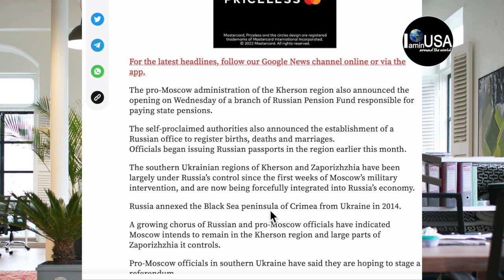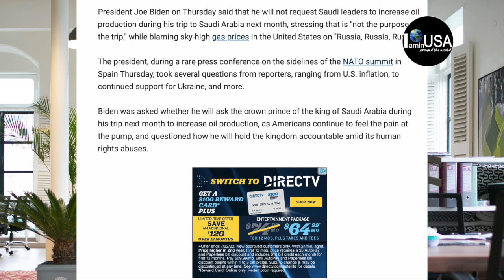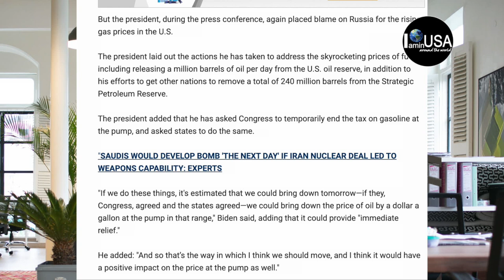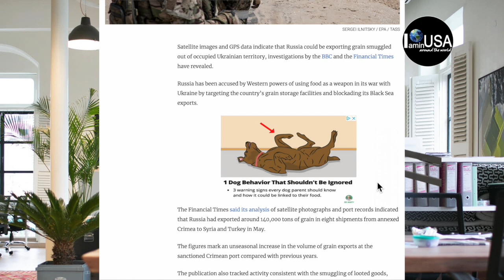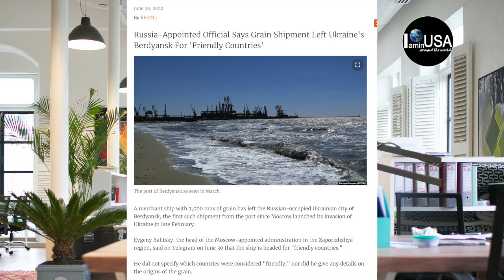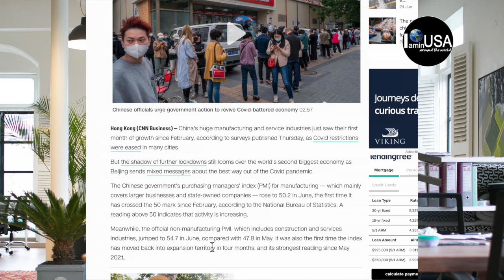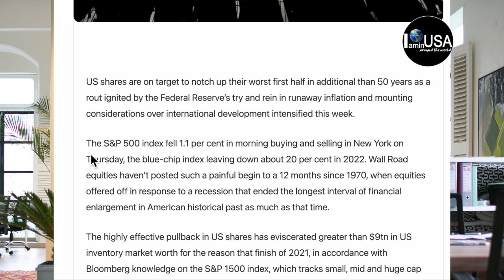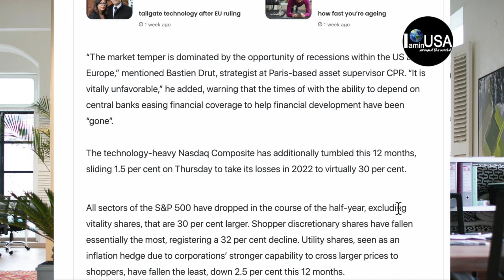ตลาดหุ้นสหรัฐร่วงลงแย่ที่สุดในรอบ 50 ปี ธปท.ต่ออายุจ่ายบัตรเครดิตขั้นต่ำสวีเดนฟินแลนด์เตรียมเข้าNATO